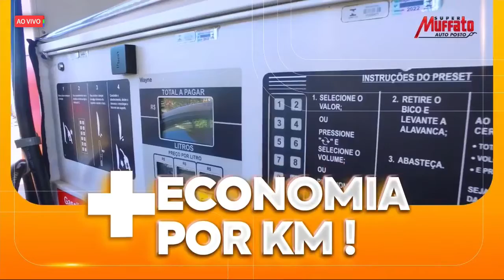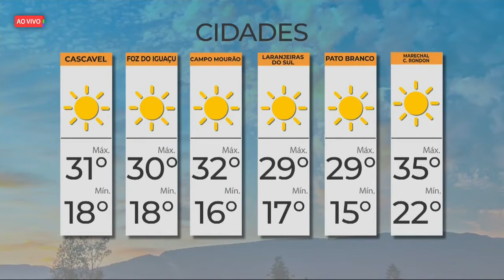18/08 Primeira Hora - Bloco 02